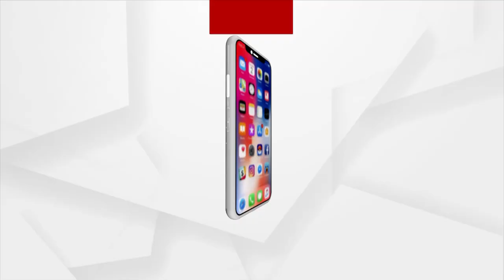Berhampur: Senior Advocate who is searched for filing of Nominations Papers during elections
Argus News Exclusive Interview with Senior Advocate Bijay Krishna Patnaik of Berhampur who is searched for filing of Nominations Papers during elections.